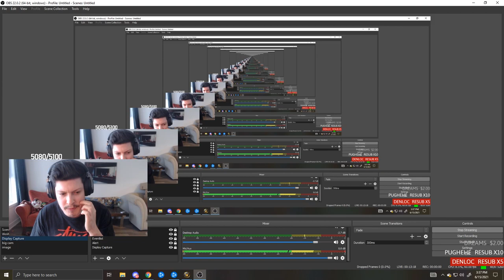TBC Arena Duo w/ Pikaboo rank1